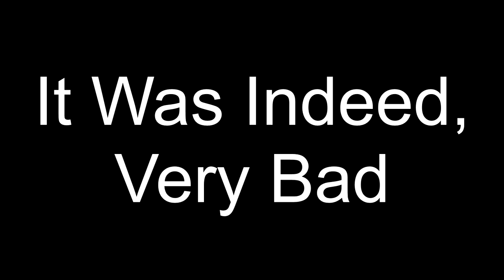Dark Souls Gives Vtuber Brain Hemorrhage (Blind Playthrough / Stream Highlights)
Sorry vids low quality. I've upped my OBS settings since

Thank you to my patrons:
Will (£5)
Alana (£1)
Jake (£1)
Samuel (£3)
Mick (£3)